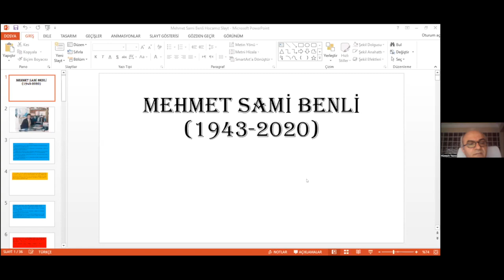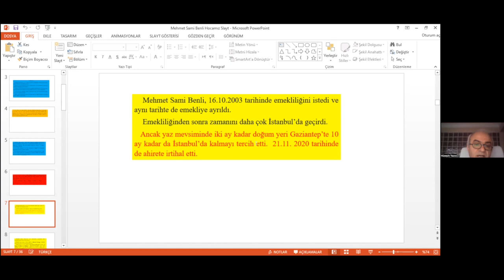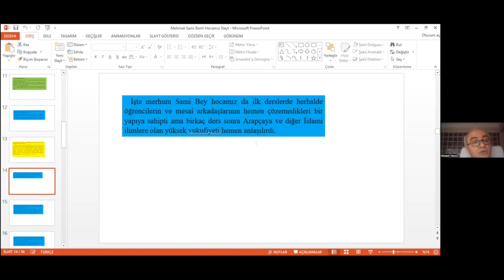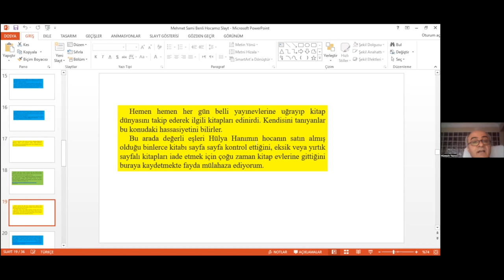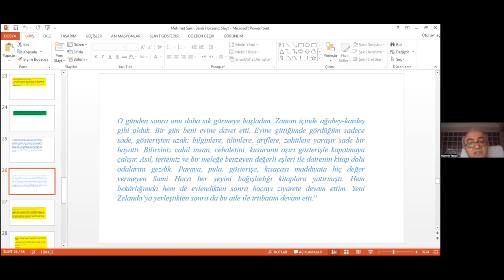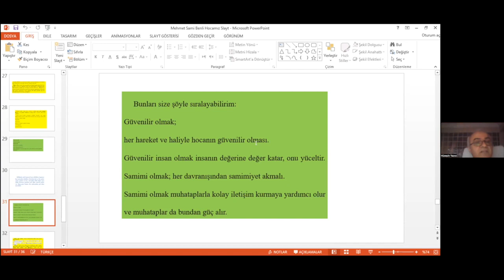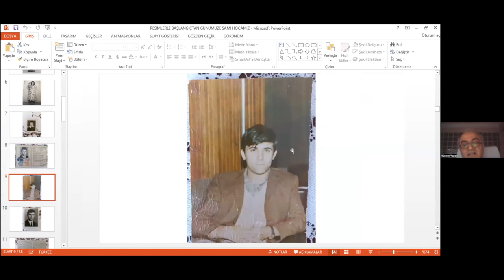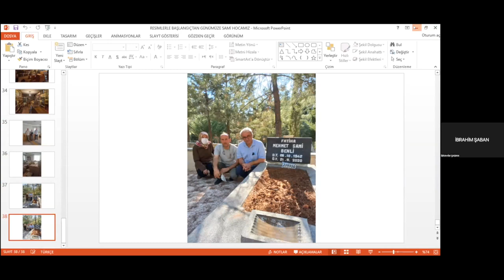Hüseyin Yazıcı-Mehmet Sami Benli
Dünya Arapça Günü münasebetiyle 18 Aralık 2022 tarihinde gerçekleştirilen “Geçmişten Günümüze İstanbul Üniversitesi Arap Dili ve Edebiyatı Akademisyenleri” başlıklı İADER SEMPOZYUMU’nun II. Oturumunda Hüseyin Yazıcı’nın sunduğu “Yrd. Doç. Dr. Mehmet Sami Benli(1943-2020)” başlıklı konuşma.